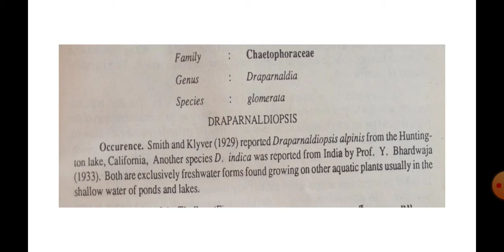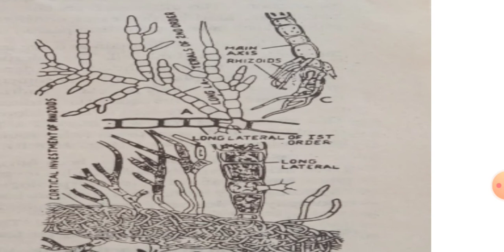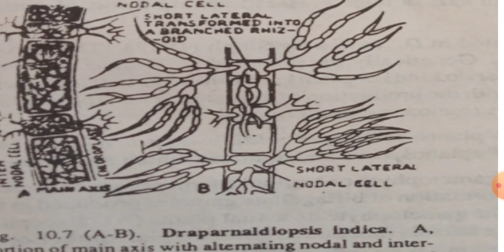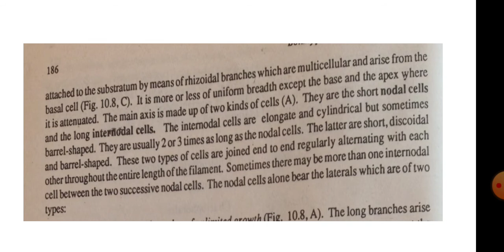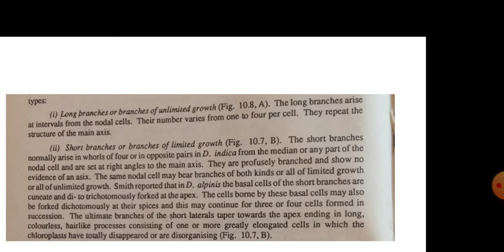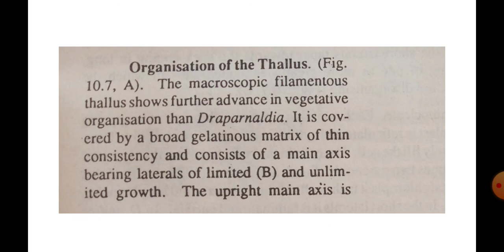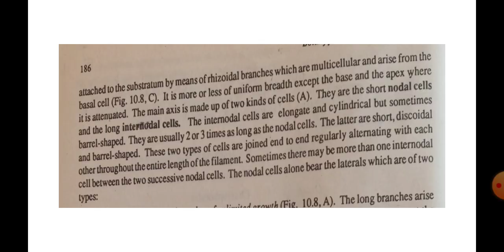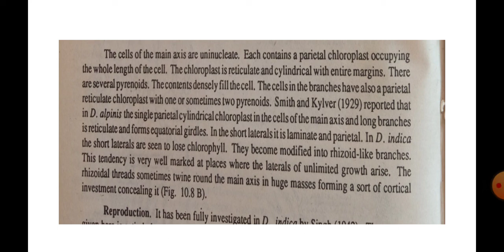Draparnaldiopsis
Dr. Manoj Kumar Rawat